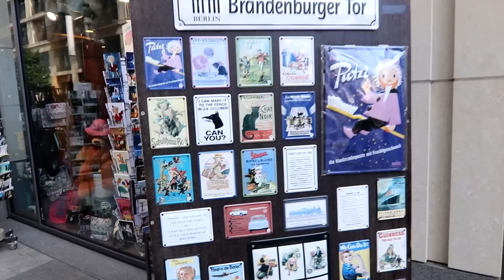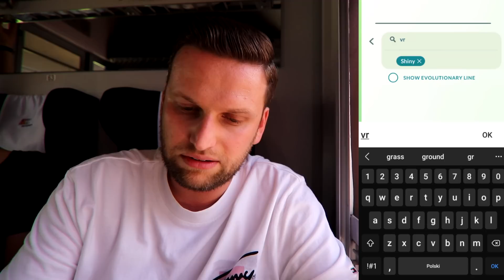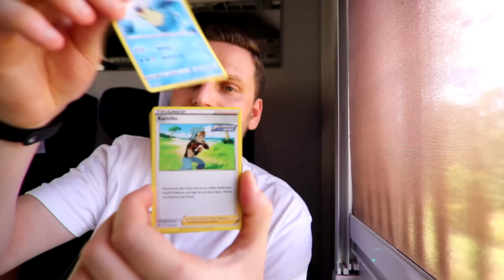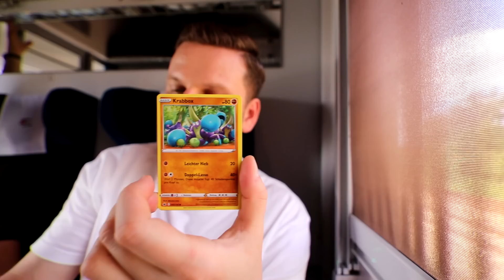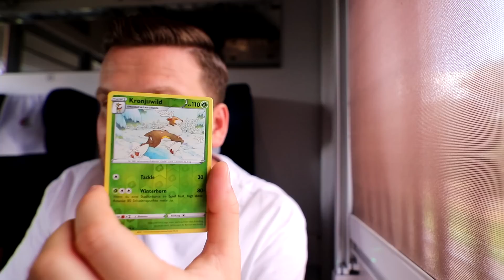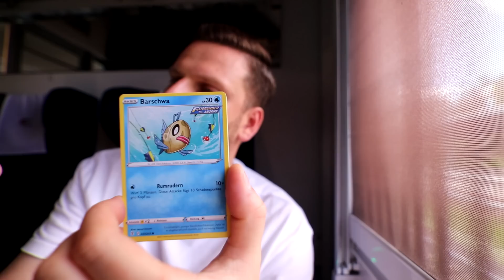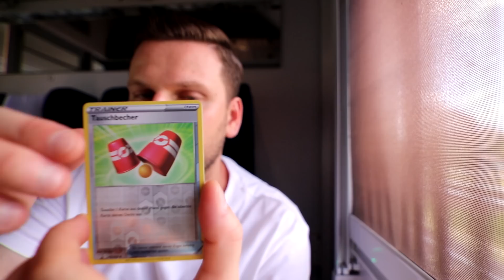Typowy Vlog PokeTrenera Zwiedzamy Berlin